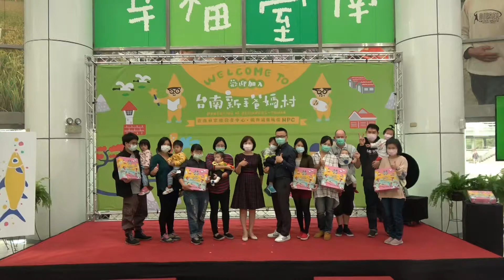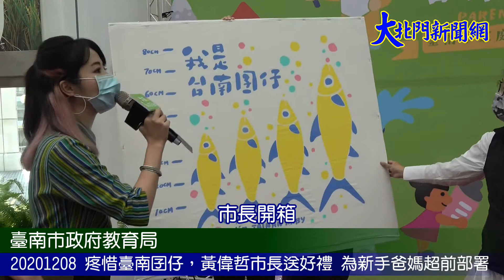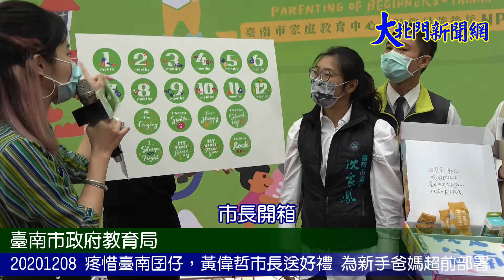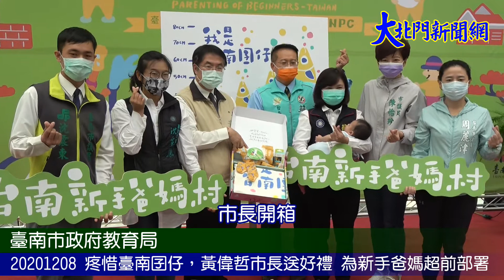20201207 疼惜臺南囝仔，黃偉哲市長送好禮 為新手爸媽超前部署 —大北門新聞網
疼惜臺南囝仔，黃偉哲市長送好禮 為新手爸媽超前部署
【2020/12/07 大北門新聞網/攝影記者：林書齊報導】
黃偉哲市長於12月7日於永華市政中心2樓中庭辦理大型記者會，率領教育局、衛生局、社會局及家庭教育中心一級主管與33個新手爸媽迎接育兒挑戰，介紹以「溫馨家園」、「一袋相傳、代代傳承」概念，打造「臺南新手爸媽村」計畫，並製作專屬於臺南新手爸媽的「台南新手爸媽驚喜包」，六樣禮品符合實用性，同時富含濃濃新創台南意象，歡迎新手爸媽一起來學習兼領好禮。
    市長黃偉哲表示，社會變遷下家庭面臨嚴峻挑戰，市府積極作為編織臺南專屬幸福家庭學習網絡，期以增進市民家人關係，彰顯家庭功能。市府12月起特為新手爸媽準備好禮，凡設籍本市2歲以下嬰幼兒之家長持證明文件，參與家庭教育課程或活動，就可獲得市府精心準備的新手爸媽驚喜包，內容物充滿濃厚台南古城意象、融合台南在地元素七股鹽山、虱目魚等多種客製府城限定款，只有台南才有的禮品內容，豐富且實用的四大優點：好看、好用、好玩、好快樂。六樣禮品中有五樣為客製化設計：「台南新手爸媽專屬帆布提袋」、「陪你挑戰闖關禮盒」、「我是台南囝仔-多功能嬰兒包巾」、「我們台南這一家OOTD親子襪」、「我的成長紀錄貼紙」，以及知名嬰幼兒品牌kidsme之「我會自己進食了-咬咬樂輔食器」，爸媽們可以運用這些好禮到各社群網路曬娃，順便行銷台南。
    教育局長鄭新輝表示，由臺南市家庭教育中心所推出的「台南新手爸媽村」計畫，將提供新手爸媽相互交流學習的園地。教養孩子長大的過程中，父母與孩子伴隨成長，也須學會各種技能，就像在玩遊戲闖關一樣，需不斷累積經驗值。透過所推出豐富、多樣的家庭教育課程，讓新手爸媽有更多獲取家庭教育學習的機會，讓家庭更溫馨和諧，也希望有教育的支持，可讓新手爸媽減少挫敗感，而增感到溫暖及共感支持力量。
    臺南市家庭教育中心張冰嫈主任說明，今(109)年因應家庭教育法修法，提供優先接受家庭教育服務方案之「台南新手爸媽村」計畫，於12月正式啟動，第一波結合10個單位辦理「安心做父母 在愛裡無懼」工作坊，提供育有設籍臺南市的0-2歲嬰幼兒(107至109年間出生)之家長參加，家長只要全程參與，即可於活動結束後，於現場憑「兒童健康手冊」及戶口名簿領取驚喜包（每位小朋友限領1個）。另外第二波課程將陸續推出，請市民朋友持續關注臺南市家庭教育中心粉絲專頁及官方line帳號 ，以利掌握各種課程最新消息！